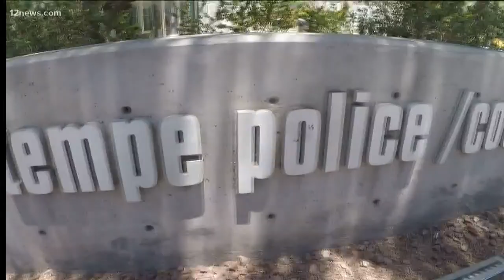Tempe detention officer hopes to advance on 'America's Got Talent'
She never gave up on her dreams and now Olivia Calderon is on Tuesday's episode of "America's Got Talent". She's anxiously waiting for tonight's results to see if she'll advance to the live shows. Calderon spoke to 12 News and said she kept her dreams alive, no matter what obstacles she faced.